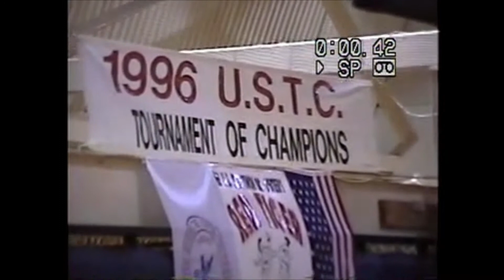Vincent Karate Tournament 1996